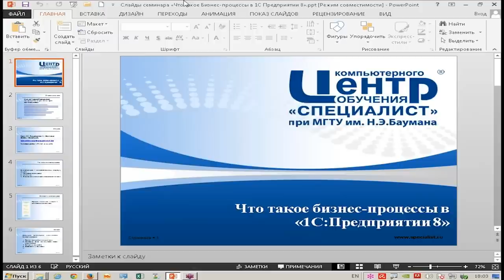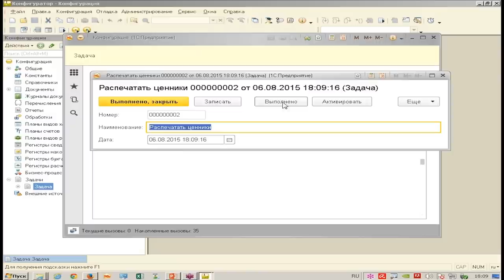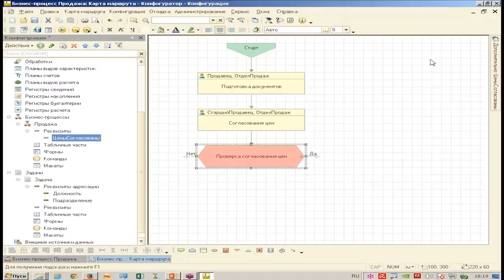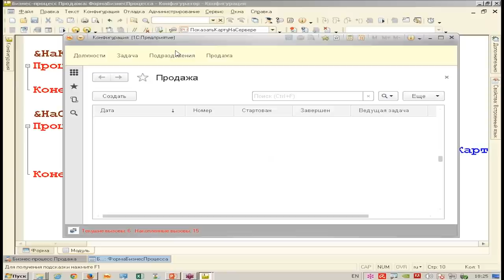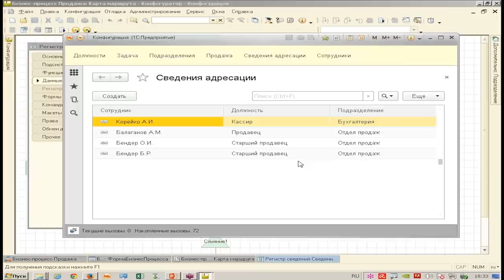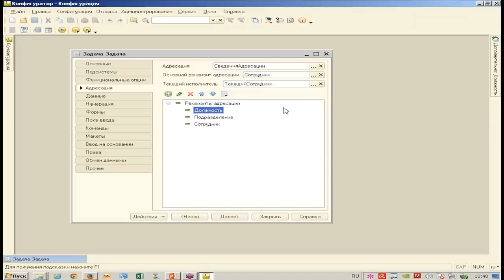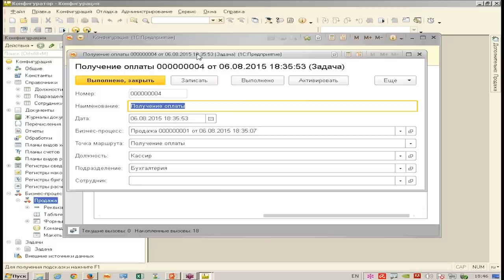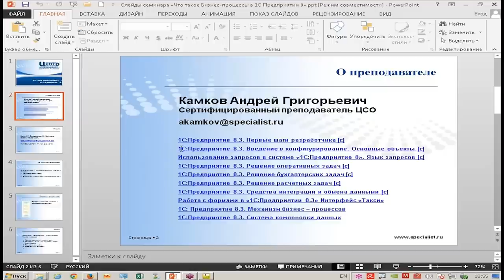Что такое бизнес-процесс в 1С: предприятие 8?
Вебинар обзорно описывает работу механизма бизнес-процессов в платформе «1С:Предприятия 8». Занятие поднимает следующие вопросы:

- Каковы характеристики объекта «Задача»?
- Что такое объект «Бизнес-процесс»?
- Как выглядит карта маршрута?
- Что из себя представляет система адресации?